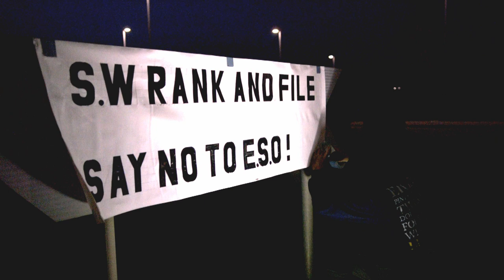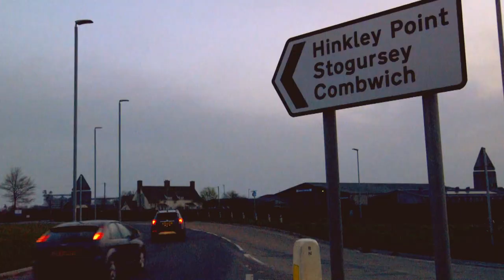No2ESO: Sparks cause chaos at Hinkley Point C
Sparks descended on Hinkley Point C for the first time this week, bringing traffic to a standstill and disrupting the buses taking the 6am shift into work - as news emerged that the ESO grade isn't being scrapped at all, contrary to the misleading information being spread on site.

It's just being changed to a new HSO grade - Hinkley Support Operative - and will stilll involve unskilled workers doing electrical installation after a shirt course.

As they say in the video - if this highly dangerous deskilling attempt goes ahead, NG Baileys and Balfour Beatty will find their jobs being disrupted throughout the country - and hundreds will be descending on Hinkley Point C to cause chaos.